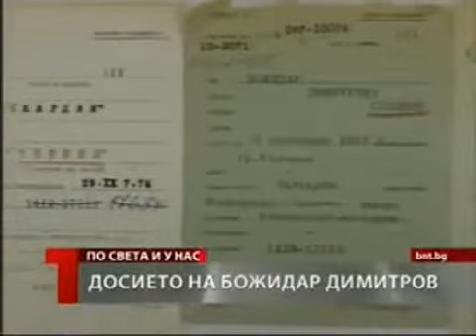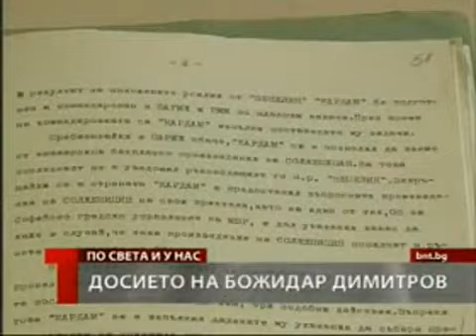Историкът сътрудник на ДС Божидар Димитров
Клипът разкрива една печална истина за настоящето на българската историческа наука, в която все още доминира чуждия прочит за миналото на българския народ. Причината е ,че декомунизация на БАН, българската наука и в частност история не е правена никога и няма изгледи да бъде направена. Затова историята ще се пише и занапред от сътрудниците на ДС, т.е. казионни историци.  Един от тях безспорно е бил проф. Божидар Димитров. Клипът разкрива връзките му с Първо и Второ Главно управление на ДС от 1973г., когато е бил вербуван до 1990г.,а може би и досега. Репортажът на БНТ е от 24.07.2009г.
Вербуван е от службите, защото още като студент милиционерите са открили в него потенциал. Представлявал е интерес за културно-историческото разузнаване.Сътрудничил е на Първо и Второ главно управление. За ДС Б. Димитров работи под псевдонима Кардам, Тервел, Телериг. Разчитали са на него в културно-историческото разузнаване. През 1973г. са го вербували с обяснението, че им е направил впечатление за изпълнение на важни държавни задачи. Подписал е декларация, че е с дълбоко убеждение, че ще защитава родината си и комунистическата идея, в която вярва.Сред документите има оригинали на картончета, разписки за получени суми за командировки, хотел, костюм. Няма обаче доноси. Писал е за чужденци, които познава, и българи, живеещи в чужбина, повечето свързани с научните среди. След проф.Иван Дуйчев той е вторият засега българин ,допуснат до работа в библиотеката на Ватикана,което е голяма чест. Първоначално посетил Ватикана, за да предаде дарение от книги. Имал е за задача да установи стабилни връзки с ключови хора от библиотеката, да стигне до секретния фонд и да се запознае с документи за папската политика на балканите от последните 150 години.